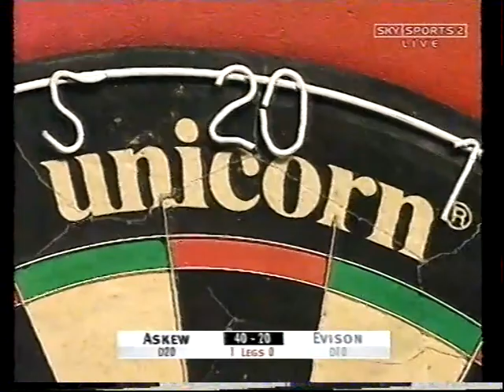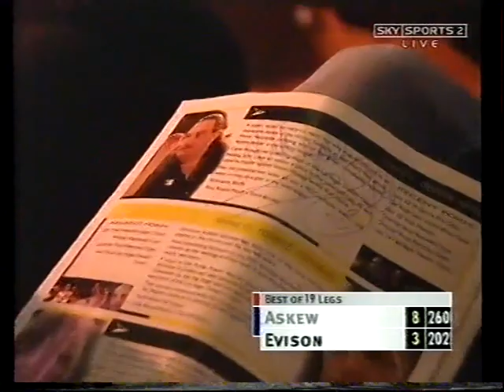Dave Askew vs Peter Evison PDC World Matchplay Darts 2002